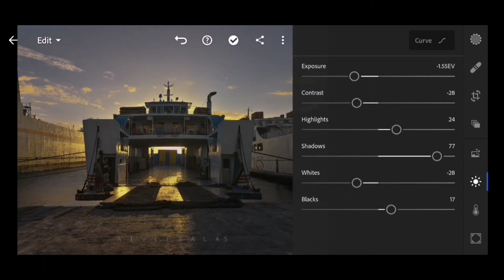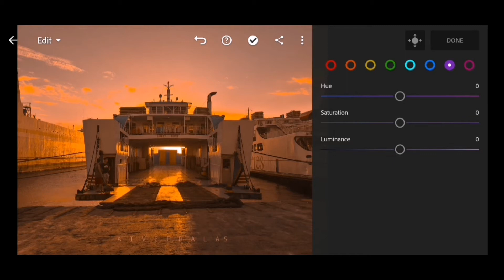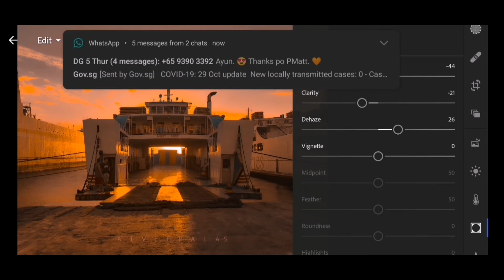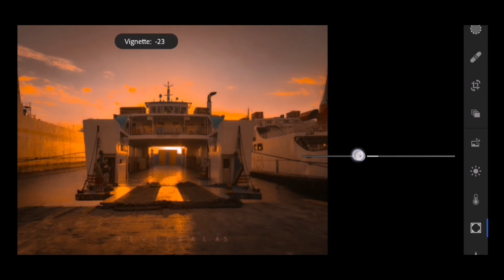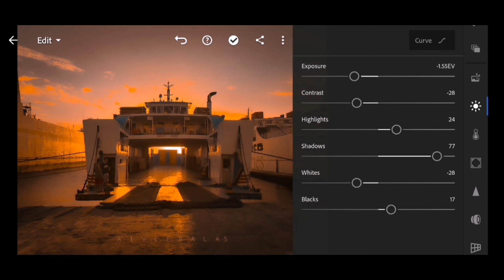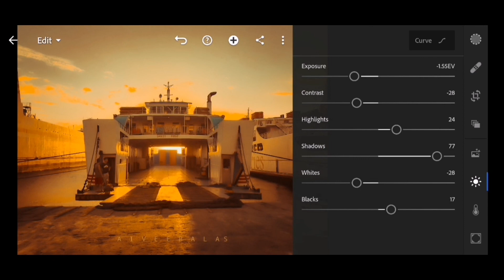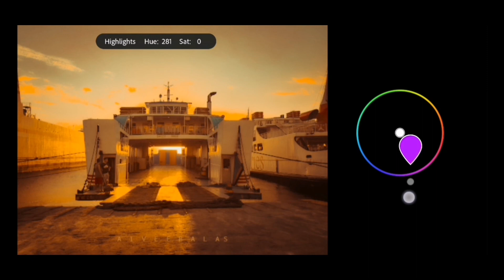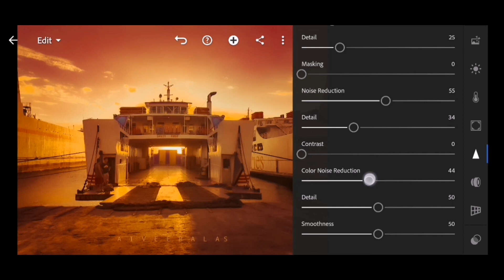Fire Nation Sunset using Lightroom